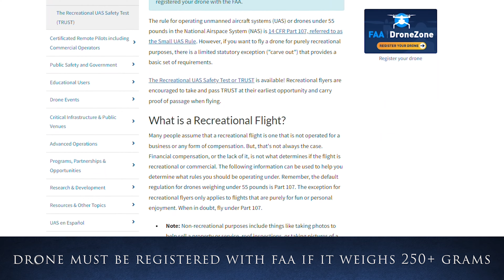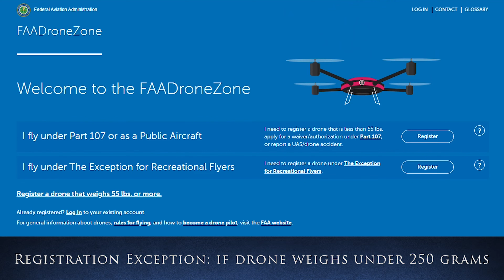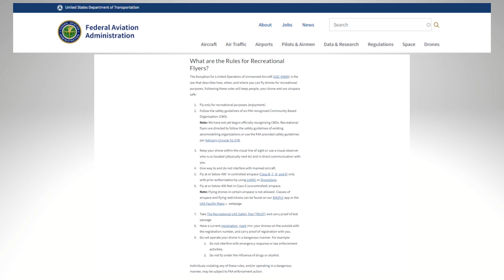RECREATIONAL DRONE RULES | What you NEED to know before RULES change in 2023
DRONE ID video coming out November 11, 2022.
***Get ready, drone rules are about to change.  ADVISORY CIRCULAR 91-57C was announced on 10/20/22 and we now see the future, and the future is a little bleak. Additionally, keep your eye on September 16, 2023 when, drones requiring registration will also need "REMOTE ID." This is when information relating to identify, location, and altitude of the drone and its control station or take-off location will be communicated.  More on this in a future video.  2023 will be a challenging year for flying drones.

Back to the regularly scheduled video:

Getting a drone is exciting but flying it - for the first several times - is scary!  Well, take some of the stress out of the experience by learning what you need to do legally, first!

Depending on which drone you get you may need to register it, you will need to take the TRUST test and if you intend on flying the drone for money (commercially) additional tests will be required. But that's not all, you need to know the FAA rules regarding height restrictions, where you can fly the drone and the manner in which you fly this little electronic device. This video covers all of this BUT in a much shorter video than other examples.  I thought, let's cut out the fat and get right down to business so you can get your drone out flying, faster.

More drone videos coming!!

My tools for making videos include:
DJI Mini 2 Fly More Combo – Ultralight Foldable Drone
DJI Pocket 2 Creator Combo 4K Camera
GoPro HERO10 Black 5K Camera
Canon EOS R5
SanDisk 128GB Extreme PRO SDXC UHS-I Card
SanDisk 128GB Extreme microSDXC UHS-I Memory Card